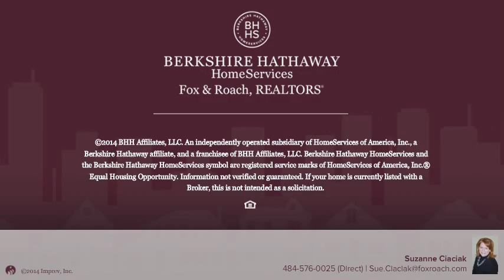1509 POWELL ST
Suzanne Ciaciak Berkshire Hathway HomeServices, Fox & Roach - Collegeville
3 beds 1.0 baths